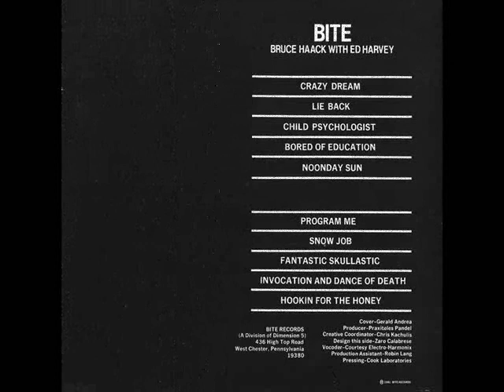Bruce Haack with Ed Harvey -- Bored Of Education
"Bite" Album.

1981.